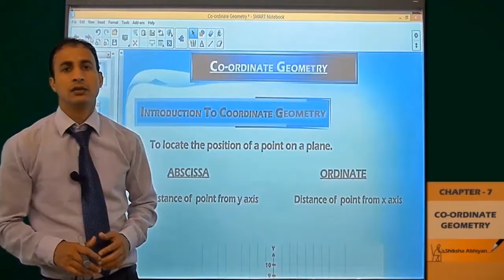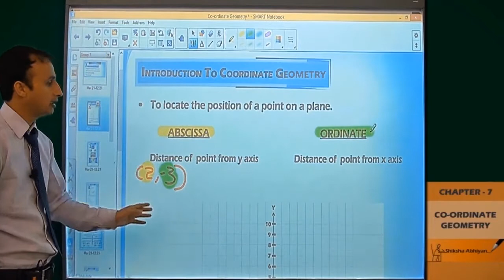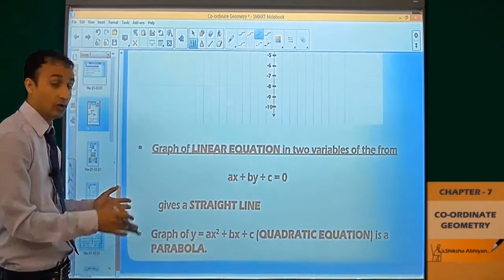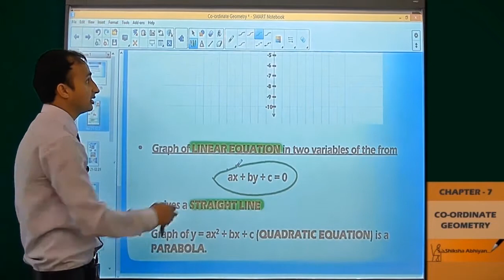Geometry, part 2 Point on Graph CBSE Class 10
This video is a part of series for chapter “CO-ORDINATE GEOMETRY”, CBSE Class 10 Maths. In this series, we have completed all concepts, examples and entire NCERT exercises. It is a part of an initiative to provide quality online education to students free of cost on YouTube.